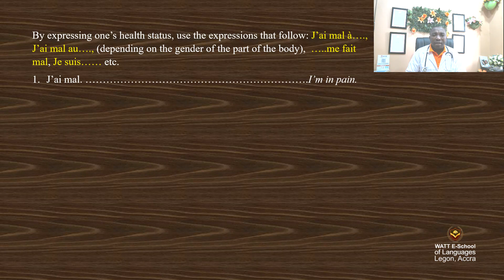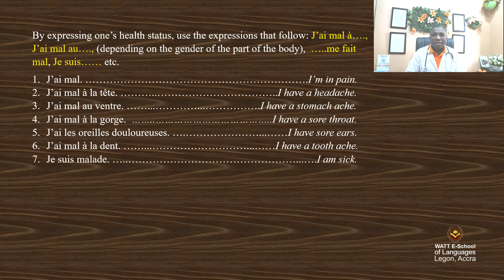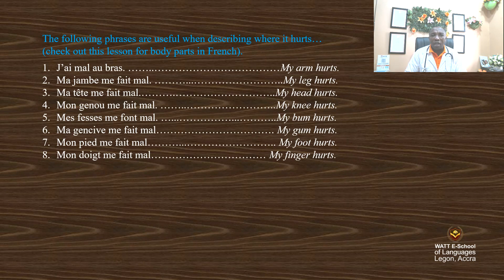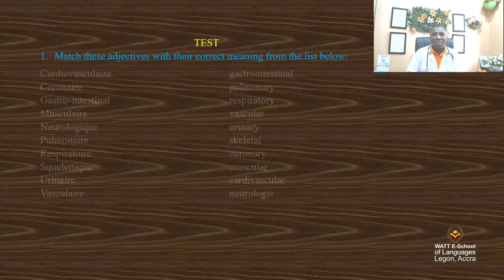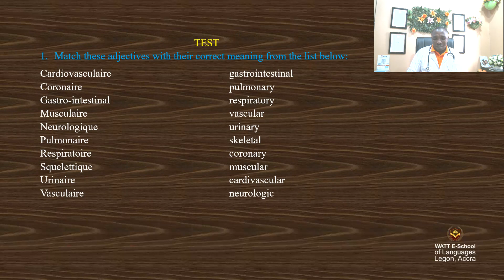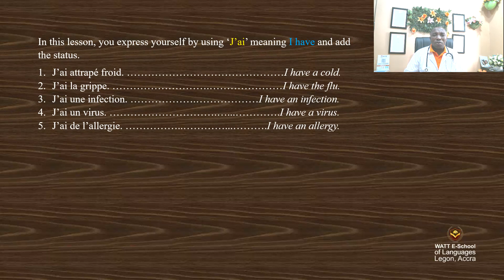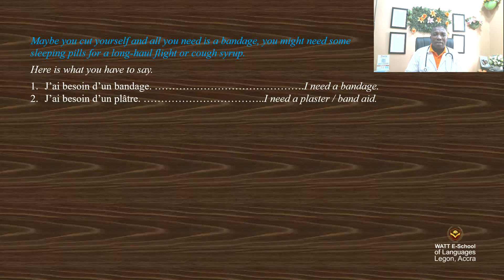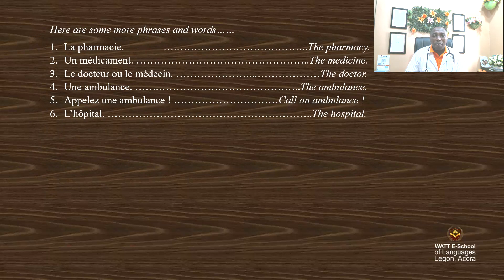TALKING ABOUT MEDICAL FRENCH